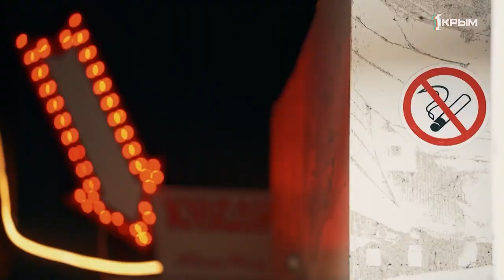Анонс фильма «Дети шума и Красный звон». Премьера 5 мая в 17:15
Мы глубоко изучили тему влияния звуков на человека и сняли для вас интересный проект.

Расскажем, какие звуки нас травмируют, а какие лечат и как научиться слушать город.

Не пропустите наш новый документальный фильм «Дети шума и Красный звон» 5 мая в 17:15